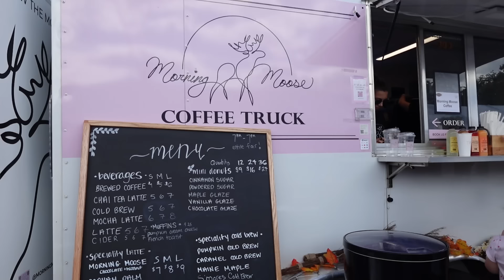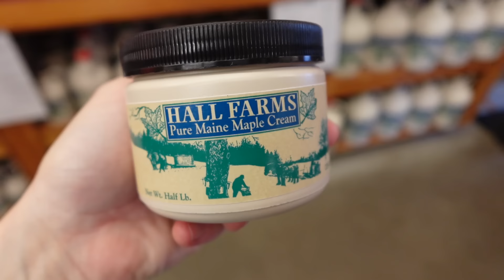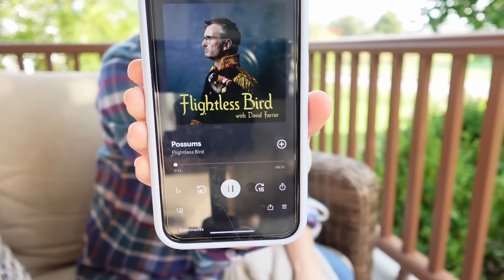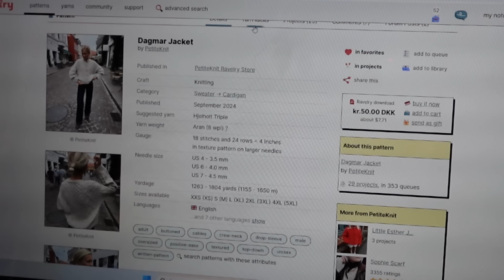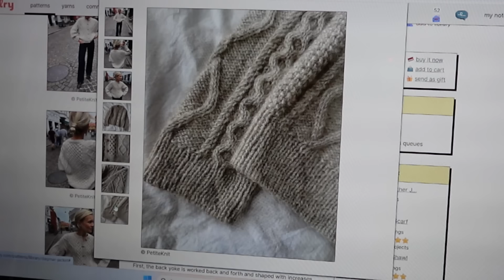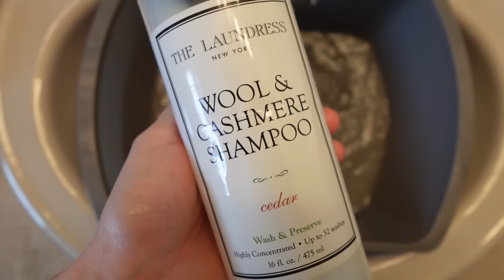fall knits! mending old makes, cabled WIPs, local adventures + big life news! | knitting vlog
🎃 welcome fall! kicking off the official knitting season with a seasonal vlog. spend a few weeks knitting and going on some fun fall adventures with me. plus, some exciting life news to share! 🍂

⏰ chapters
00:58 intro
01:27 fair day
07:58 knitting the bindle bag
08:24 special news
10:28 sweater no. 11
16:30 cabled cardigan project plans
26:50 yarn unboxing
27:43 project progress update
36:06 apple picking
37:40 outro

🖇️ helpful links
Sweater No. 11 by My Favourite Things Knitwear